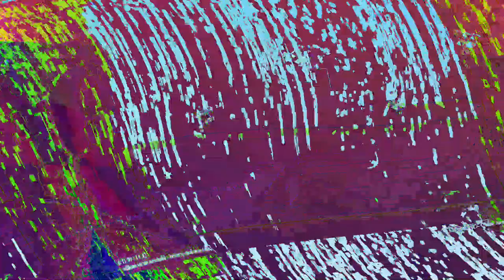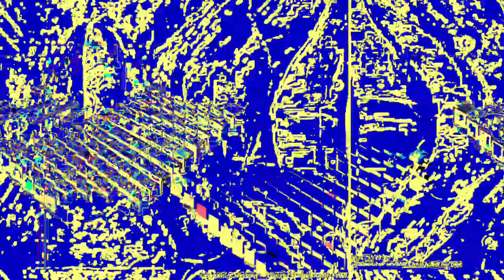[EPILEPSY WARNING] Movie 23 06 07 16h32m51s